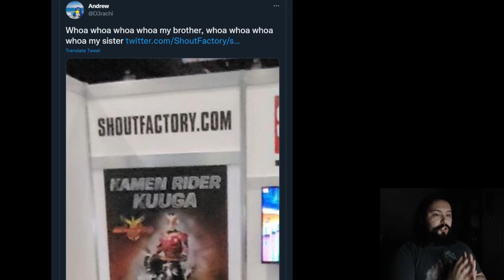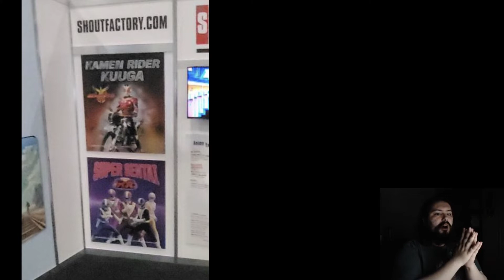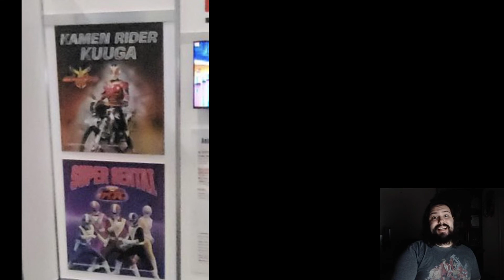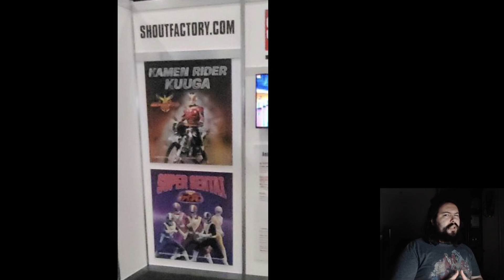BREAKING NEWS: New Rider & Sentai DVD/Blu-Ray Releases Coming!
Some interesting news is coming out of Anime Expo! Watch to find out more details!